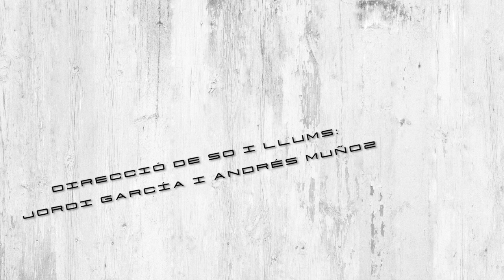Sent Sant Feliu: Bibi González i Marcelo Mercadante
L’expressivitat i força de la cantant Bibi González i la màgia del bandoneó de Marcelo Mercadante ens traslladen al Buenos Aires del segle XX i la música que el va fer universal: el tango. Clàssics eterns d’aquest llegat d’Argentina a la música contemporània de la mà de dos dels seus millors representants a casa nostra.